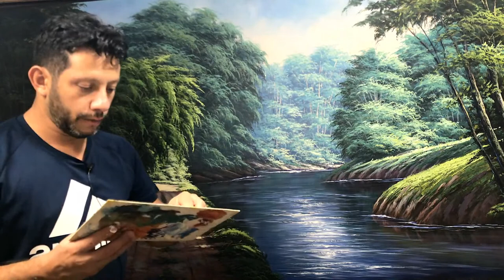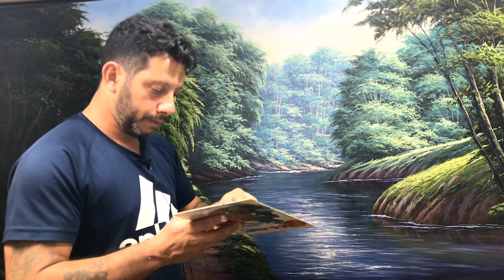Pintando Paisagem em tela 2,50 x1,30 cm acrílico sobre tela Marcio Monteiro Artista Plástico parte 8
🎨🌳 Aprenda técnicas avançadas de composição, perspectiva, mistura de cores e muito mais. Libere seu potencial artístico e crie paisagens impressionantes como nunca antes. Não deixe essa oportunidade escapar, junte-se a nós e embarque nesta jornada criativa! ✍️🖌️